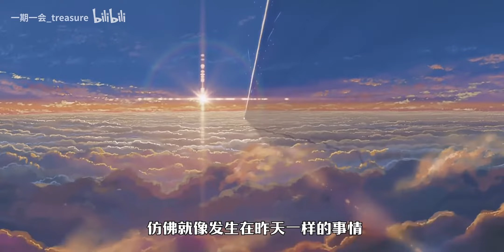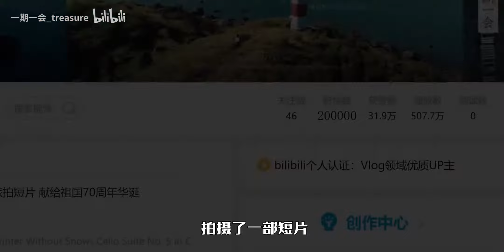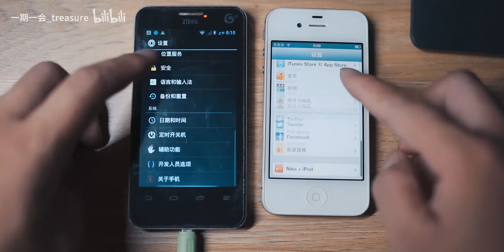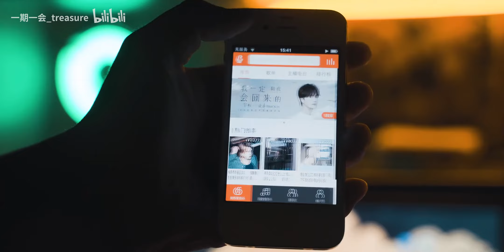只要80块钱！我用九年前的机皇iphone4S，拍了一部电影感短片